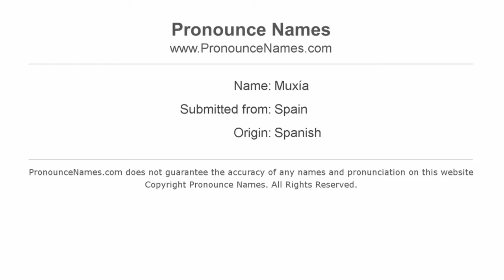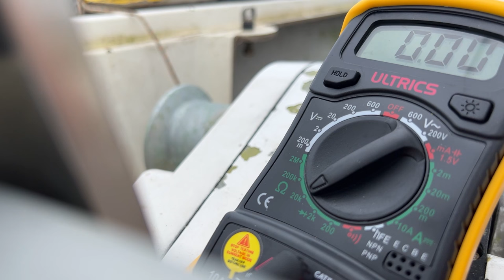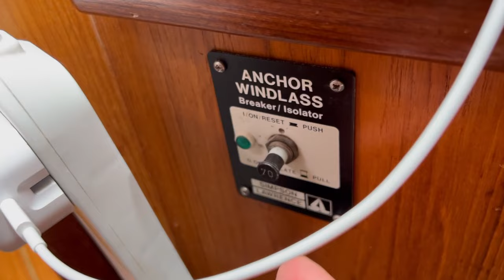WE STOPPED FILMING: Lessons Learnt Sailing Spain I Ep. 81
We would be lying if we said things had been easy… But why did we stop filming?

In this episode we pick things up where we left off, in Corme! Corme is a lovely harbour in the Galicia region of Spain (Northwest coast).

We motor-sail further south, heading for a beautiful anchorage, in a place called Camariñas.

Our windlass stopped working, so we got to work finding the issue and some serious lessons were learnt…!!
We then jump into the burning issue, the elephant in the room… WHY HAVEN’T WE POSTED A VIDEO IN THREE MONTHS?

Well, technically we kept filming, or at least we had all the sailing footage from sailing Spain, but we just stopped editing and posting…

WHY???

Hopefully in this episode we’ve done a good job of letting you know what’s been going on and what’s to come for us and Indiana… But we’re waiting in the comments for anything left unsaid, or any further questions we can answer.

L & C x

CHAPTERS:
00:00 - CORME
01:49 - SAIL TO MUXIA
08:35 - WINDLASS
17:57 - WHAT NEXT?